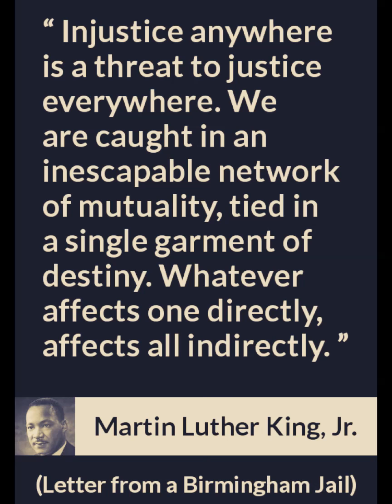Ain't Nobody Worryin'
“Injustice anywhere is a threat to justice everywhere. We are caught in an inescapable network of mutuality, tied in a single garment of destiny. Whatever affects one directly, affects all indirectly.”

Song by: Anthony Hamilton / Robert Ozuna / Raphael Saadiq / Kelvin Wooten
Ain't Nobody Worryin' lyrics © Sony/ATV Music Publishing LLC, Universal Music Publishing Group, BMG Rights Management US, LLC

Photo: Kwize